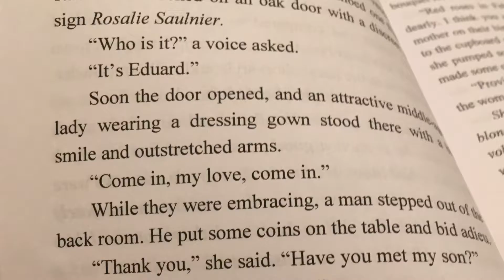Book Trailer: LEX TALIONIS - I'm going in!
THIS is for the overlooked and undiscovered. THIS is for the self published, possibly talented writer. THIS is for the readers and book clubs looking for their next great read! The new hashtag is selfpubishedlivesmatter! I review books. To the Authors, what I'm doing for you is making a platform so that you can get more exposure as you receive your review. You don't want to miss notification of the author's debut!

Just so you all know, I'm a three time novelist. My books Secrets of Their Shadowed Hearts and 74 tears on File can be found on Amazon for you historical and sci Fi book lovers. I'm also the Managing Director of a group on LinkedIn called "Author, Blogger, Book Reviewer hangout".

Book 1: Secrets of Their Shadowed Hearts

Book 3: 74 Tears on File

LinkedIn group: Join writing and reading group "Authors, Readers, Book Reviewer's hangout", love to have you.